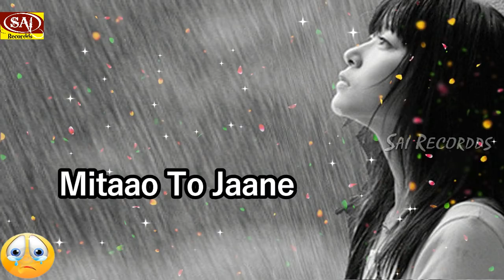Breakup Sad Love Status 💓💓Love Whatsapp Status Video 2018💑 Lovely Status